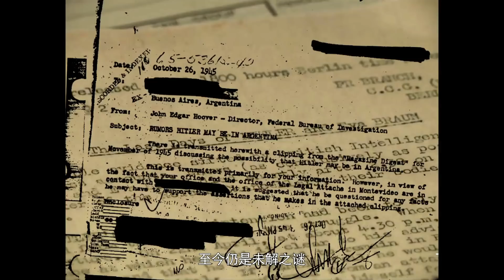【左右视频】许世友将军手下的小战士 后来成了高级将领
或者关注微信公众号“左右视频”（lrvideo）